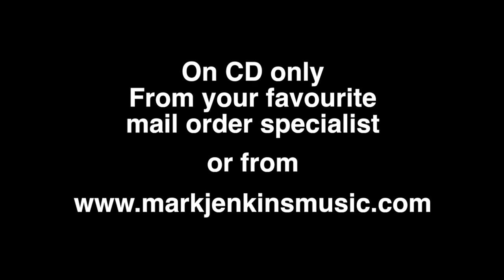THE VISITOR title track (short version) from the CD by MARK JENKINS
A shortened version of the title track from the CD "The Visitor" by MARK JENKINS. A musical voyage around the world through the eyes of an alien visitor, taking in the styles of Berlin School, techno pop, ambient, world music, electronic folk and more. A huge range of synths including Prophet 600, PPG Wave, Roland, MPC Drum Computer, Emulator, EMS Synthi A and many more. Features guests MARK SHREEVE and JASUN MARTZ. CD only release.

No third party label, publisher or distributor holds any rights in the music nor is any third party use allowed without written permission.